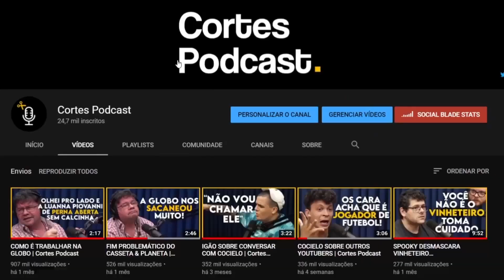MÚSICO FEZ TODO MUNDO SE ARREPIAR AO VIVO | Cortes Podcast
Vídeo original:
MATHEUS ZEM (MÚSICO DE RUA) - Lutz Podcast #13